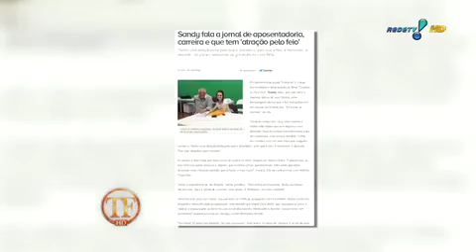TV Fama: Junior é fã do 'estilo brasileiro' de lingerie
Músico diz que lingerie é importante para relação e que não gosta do estilo norte-americano.